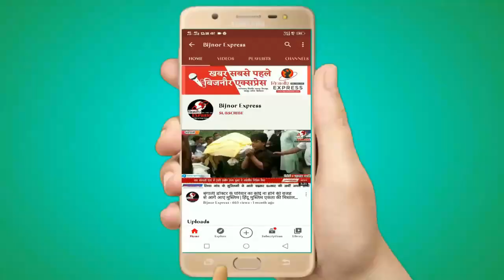Bijnor News || बिजनौर में बदमाशों से पुलिस की मुठभेड़। एक फरार || Bijnor Express